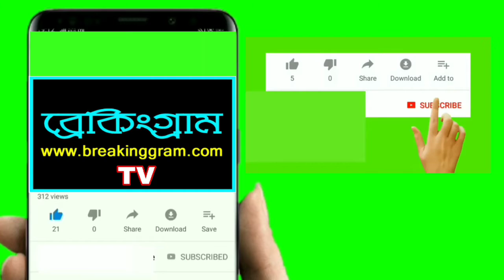প্রবল গরম ও লকডাউন পরিস্থিতিতে বাজারে দেদার বিকচ্ছে সুস্বাদু ফল।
Breakinggram, Hot, The_fruit_is_being_sold, Merket, Today_news, Video, News, South_dinajpur, প্রবল গরম ও লকডাউন পরিস্থিতিতে বাজারে দেদার বিকচ্ছে সুস্বাদু ফল।